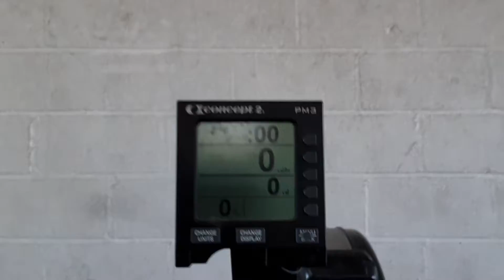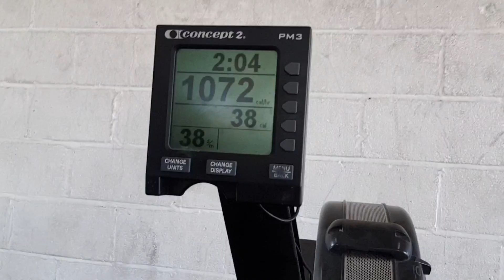Rep it out Qualifier 2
We'll be Reyt!